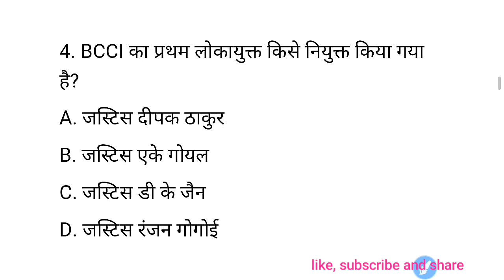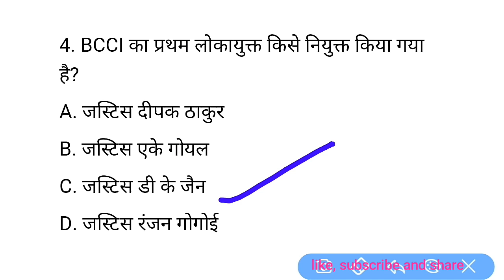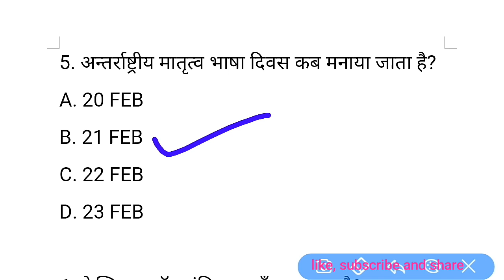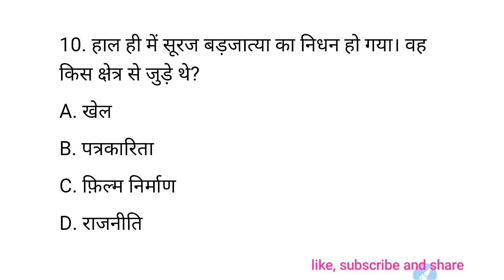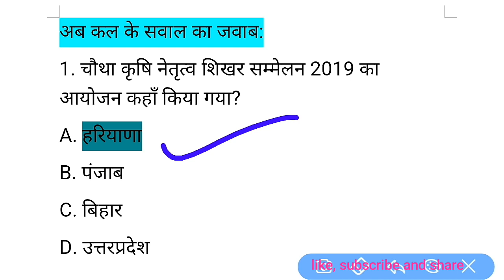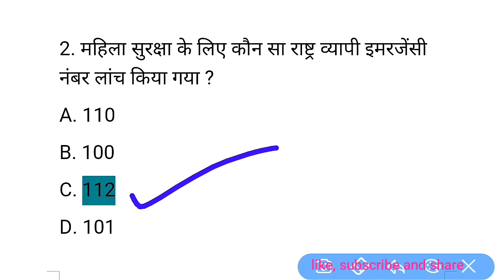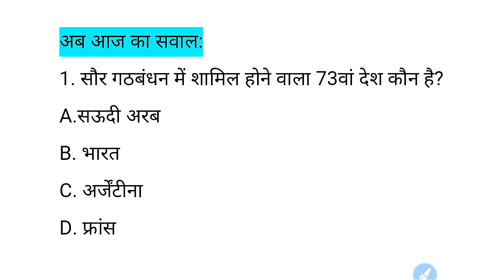22 February 2019 Current Affairs 22 फरवरी की महत्वपूर्ण करेंट अफेयर्स UPSSSC/ SSC/RO/ARO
SSC, Railway, UPSC, PCS, Patwari, Bhu Entrance Exam and other govt. .competitive exams ke liye is Channel par Current Affairs & GK ke Video Daily upload kiye jate hain.

22 February  2019 Current Affairs  22 फरवरी की महत्वपूर्ण करेंट अफेयर्स RO/ARO/UPSSSC/ SSC
22 February 2019 Current Affairs | Daily Current Affairs | Current Affairs In Hindi
 दैनिक करंट अफेयर्स| सामयिकी हिन्दी में|  22 फरवरी का करंट अफेयर्स
 Current Affairs Ki Pathshala
 दैनिक करंट अफेयर्स| सामयिकी हिन्दी में|  2019 का करंट अफेयर्स Current Affairs Ki Pathshala